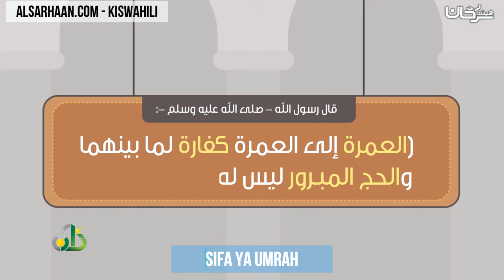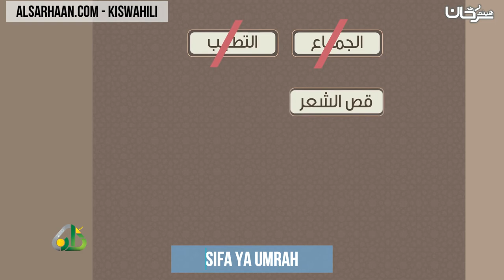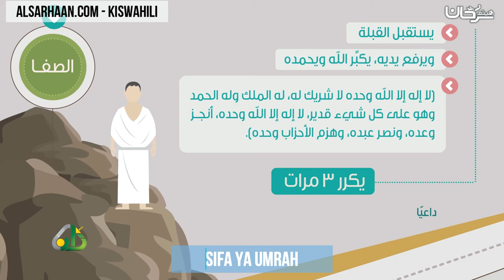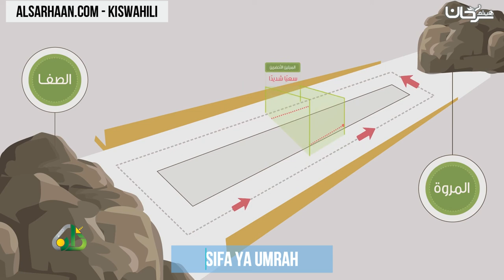Sifa ya umrah